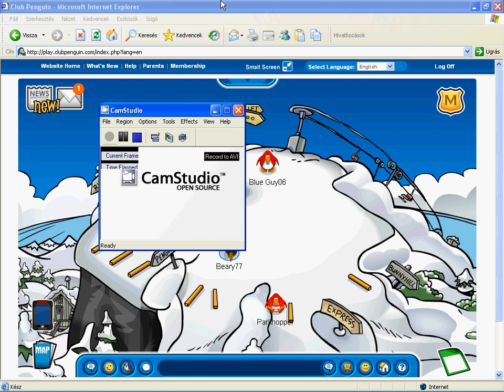Ingyen member pingvin! [HD]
Név/Name: Beary77 Jelszó/Password: simba